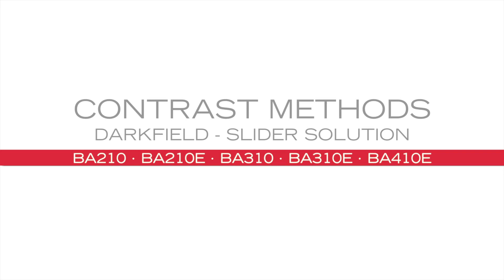Contrast Methods - Darkfield with slider solution for BA series | by Motic Europe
Discover how to perform the darkfield contrast method with the slider solution, in our BA series of upright microscopes BA210, BA310, BA410 and its Elite versions. By our product specialist Dr. Hans-Jürgen Klemenz.

✔️ Subtitles available in Spanish, German, French and Italian.